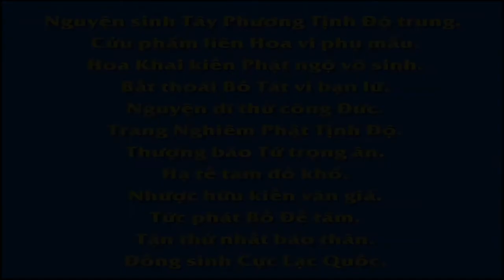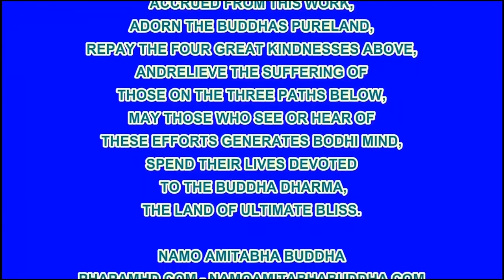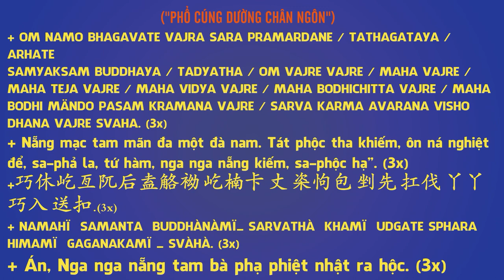Giáo Dục Hạnh Phúc Mỹ Mãn, Tập 4, Phim Hoạt hình Phật Giáo, Pháp Âm HD